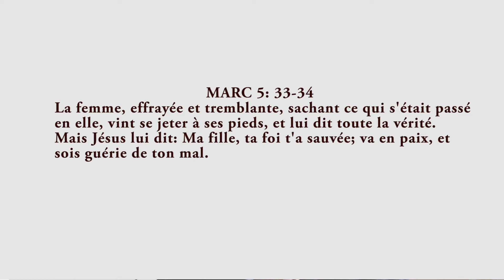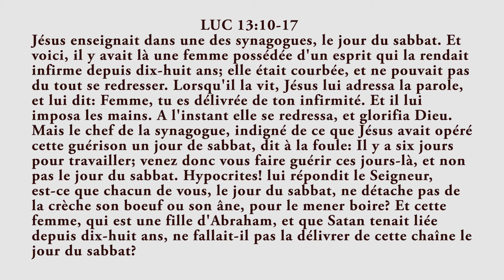Délivre ceux qu'on traîne à la mort, ceux qu'on va égorger, sauve-les!Prophète D'OLIVEIRA Paul Moïse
Après avoir écouté ce message, vous ne laisserez plus les démons, la maladie, les sorciers prendre le contrôle de votre vie.

 JÉSUS-CHRIST est venu pour libérer les captifs. Alors en suivant cette vidéo jusqu'à la fin, vous serez libérer miraculeusement. Tous ceux qui sont liés par Satan seront délivrés. Face à la pression démoniaque, la puissance de la parole traversera votre écran pour vous guérir et délivrer.

 Écoutez le témoignage de tous ceux qui ont été guéris en écoutant simplement la prédication de l'homme de Dieu.

Le prophète D'OLVEIRA Paul Moïse est auteur de plusieurs livres, à savoir :
-PROPHÉTISEZ SUR LES EAUX
-12JOURS D'ALLIANCE PROPHÉTIQUE ET DE MIRACLES
-LES PRIÈRES QUI MONTENT
 -LA DÉLIVRANCE DE L'ÂME
 -PROPHÉTISEZ SUR VOTRE TERRE -COMMENT TISSER UNE ALLIANCE AVEC DIEU
-SORTEZ DE LA PRISON..